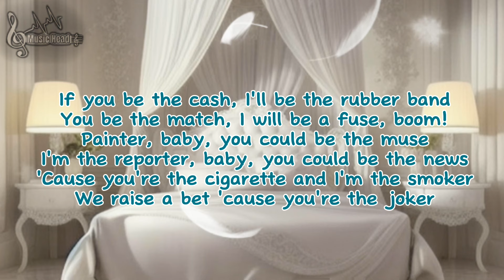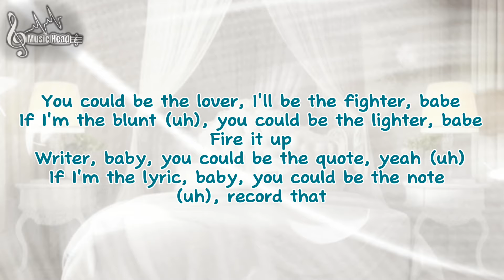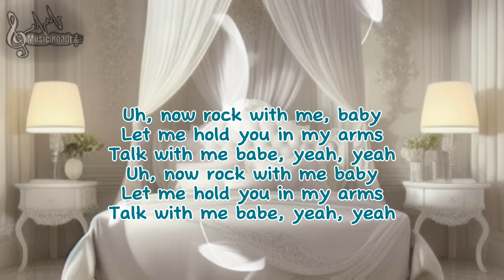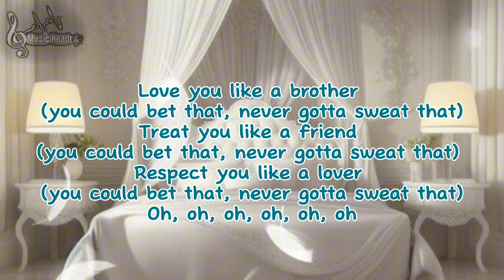Miguel - Sure Thing ( Lyrics )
Lyrics

You can be the talk
Even when we're (you could bet that, never gotta sweat that)
Down to the wire, baby
Even when (you could bet that, never gotta sweat that)
The sky comes falling
We're down to the wire, babe
It's do or die (you could bet that, never gotta sweat that)
Source: LyricFind
Songwriters: Miguel Jontel Pimentel / Nathan Perez